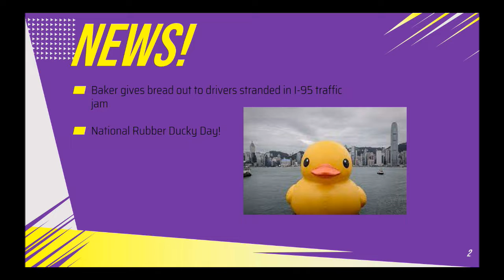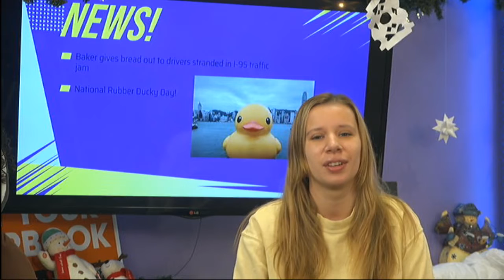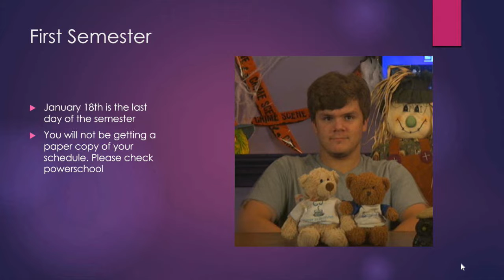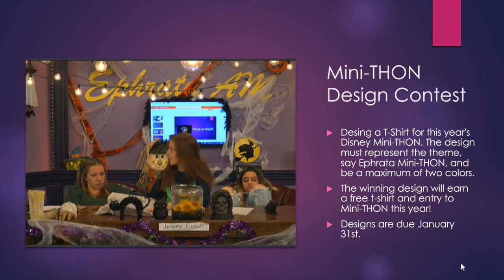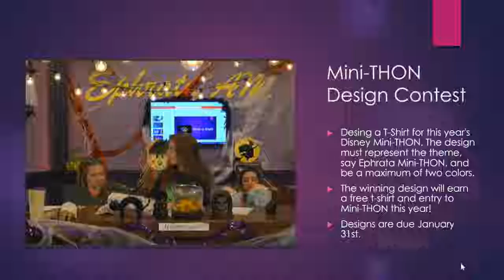2022 01 13